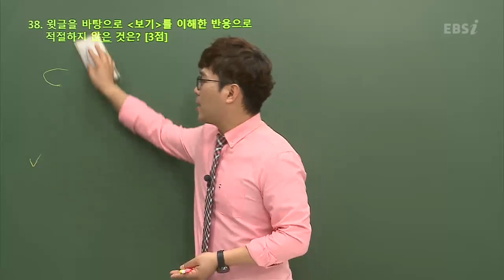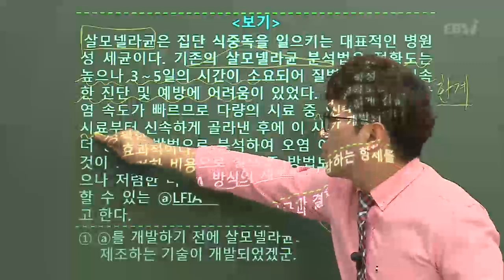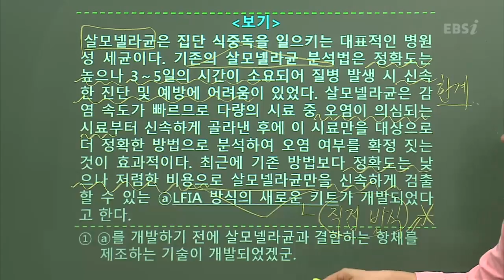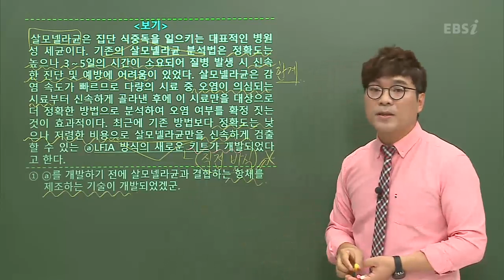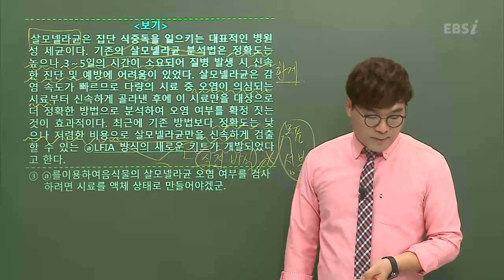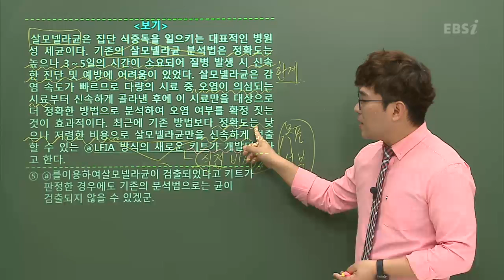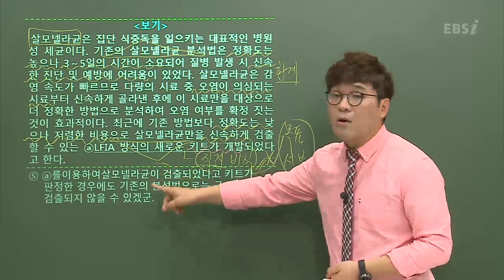고3 6모대비, [국어] 작년 오답률 1위 38번!, 완벽 분석! | 김철회, 수능국어강의, 국어 기출문제ㅣEBSi 고교강의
2020 수능의 출제 경향에 가장 가깝게 출제되는 6월 모의평가, 재학생뿐만 아니라 재수/N수생도 함께하는 시험! 그래서 6월 모의평가는 현재 자신의 정확한 성적과 위치를 파악하는데 도움이 됩니다. 보다 정확한 정보를 얻기 위해서는 이번 6월 모의평가 잘 준비해야겠죠? 작년 6월 모의고사 오답률 TOP5 문항으로 완벽하게 대비하세요!

고3, 작년 6월 모평 오답률 top5 문항, 해설, 분석

* 위의 해설강의 영상은 작년 해설강의 영상 중 일부 내용을 발췌하였습니다.
* 작년 풀서비스에서 6월 모평 문제와 해설강의 전체를 확인할 수 있습니다.